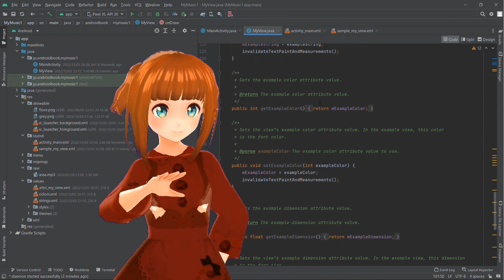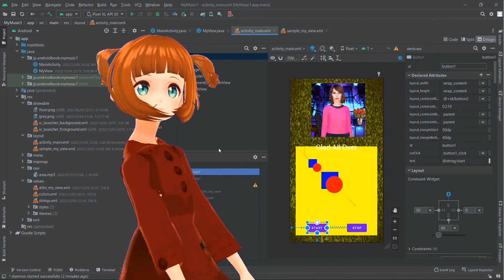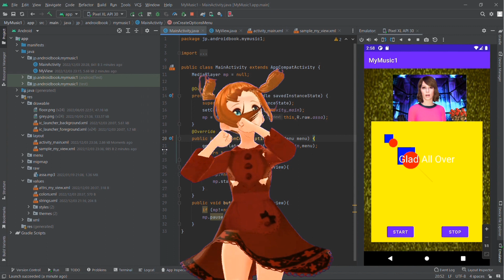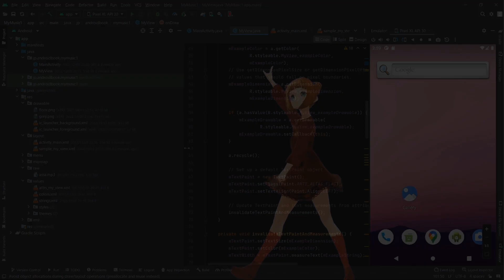Assa2022b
Android Studio Show with My Original Song called ASSA.